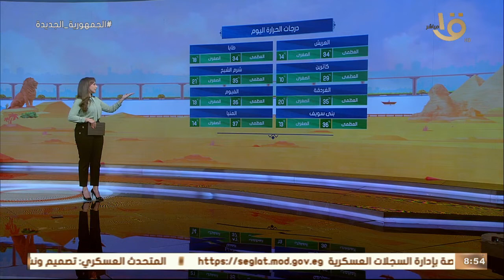صباح الخير يا مصر | ارتفاع جديد في درجات الحرارة.. الأرصاد: 15 درجة فرق في الجو بين النهار والليل